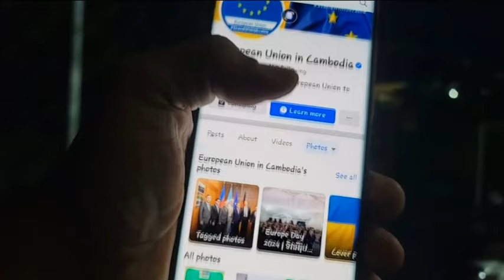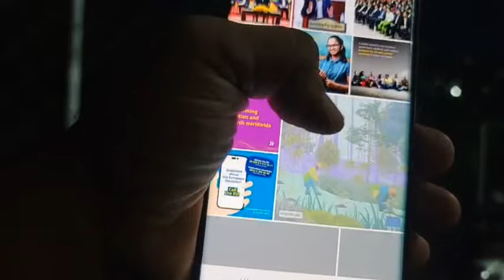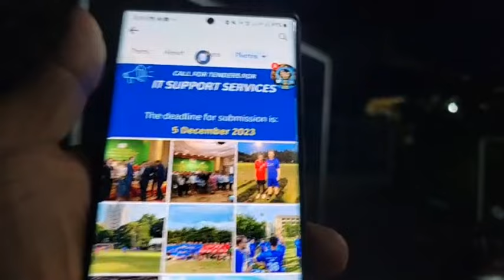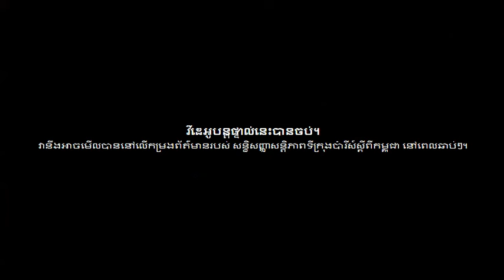២៤ ៦ ២៤/ សុ ចិ បុ លិ &សីល សមាធិ បញ្ញា សន្ធិសញ្ញាសន្តិភាពទីក្រុងប៉ារីស៍ស្ដីពីកម្ពុជា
ប្រធានបទ៖ សំនួរ-ចម្លើយ សន្ធិសញ្ញាសន្តិភាពទីក្រុងប៉ារីស៍ស្ដីពីកម្ពុជា (ភាគទី២៥០៦)
ថ្ងៃ ច័ន្ទ ៣ រោច ខែ ជេស្ឋ ឆ្នាំ រោង ឆស័ក ពុទ្ធសករាជ ២៥៦៨ ត្រូវថ្ងៃទី ២៤ ខែ មិថុនា ឆ្នាំ ២០២៤

ទំព័រហ្វេសបុក/  សន្ធិសញ្ញាសន្តិភាពទីក្រុងប៉ារីស៍ស្ដីពីកម្ពុជា
ទាក់ទងស្នើសុំសៀវភៅ /
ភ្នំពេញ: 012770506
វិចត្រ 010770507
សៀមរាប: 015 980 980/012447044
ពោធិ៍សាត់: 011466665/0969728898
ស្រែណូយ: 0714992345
សូមទាញយកឯកសារ កិច្ចព្រមព្រៀងនេះតាមរយៈ៖
១. សូមអានឯកសារនេះ ជាភាសាខ្មែរ (ច្បាប់ដើម ជារូបថត)
២.សូមអានឯកសារនេះ ជា ៥ភាសា ឆ្លាស់គ្នា អង់គ្លេស បារាំង ចិន រូស្ស៊ី និង ភាសាខ្មែរ ចាប់ពី ទំពរ័ ២៧ ដល់ ៣០៦ ពី អង្គការសហប្រជាជាតិ៖
៤. សូមទាញយកច្បាប់សិទ្ធិមនុស្ស​កម្ពុជា៖
 សន្ធិសញ្ញាសន្តិភាពទីក្រុងប៉ារីស៍ស្ដីពីកម្ពុជា បន្តរផ្សាយឡើងវិញ